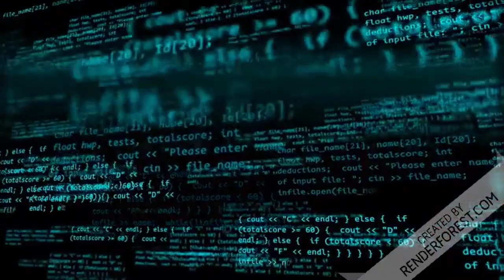Impactante Advogada aponta 'ódio mortal' emanado por Moraes em decisões no STF e desabafa Plená